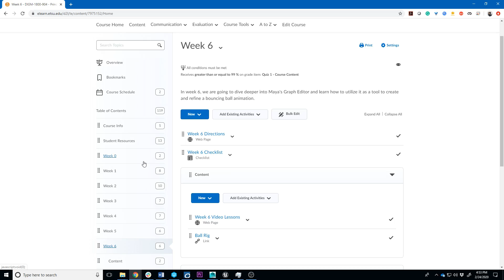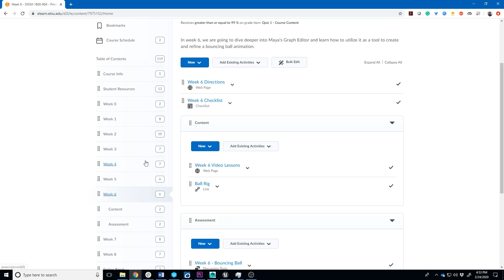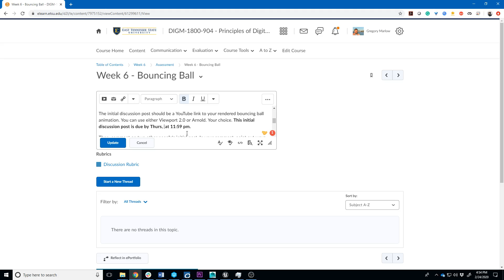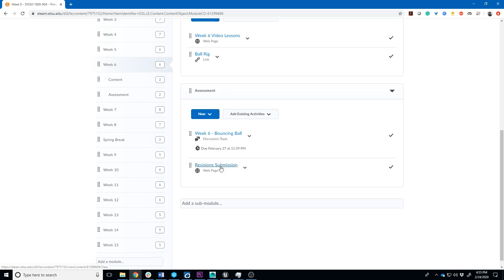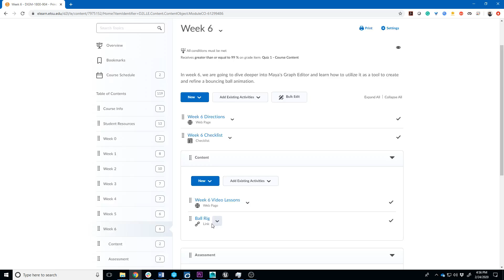Week 6 News - Spring 2020